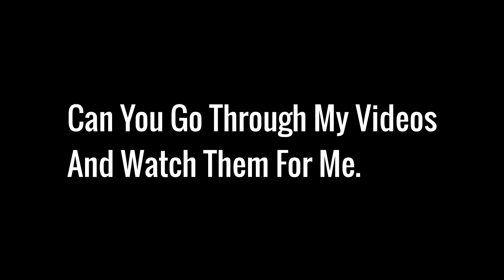This Video Is For New Viewers & Subscribers